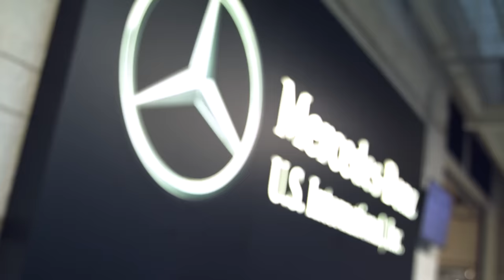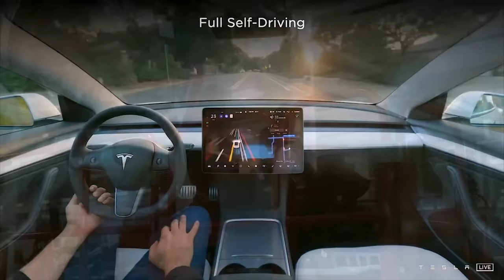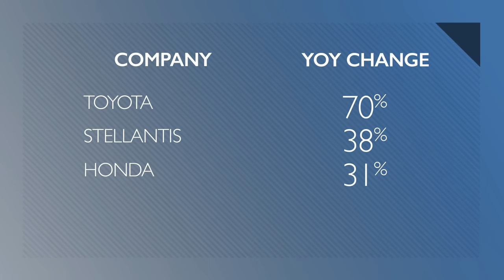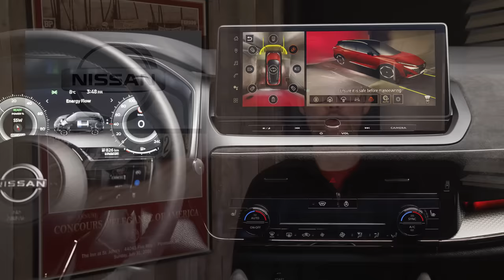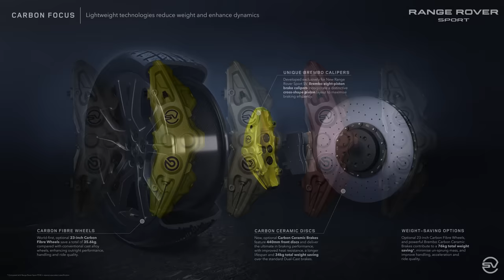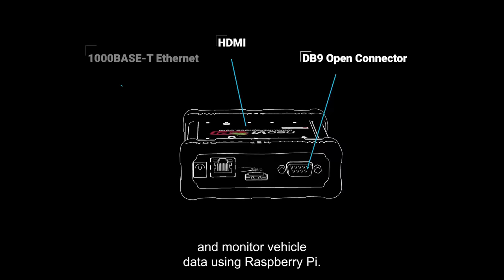UAW Secures Historic Win at VW; Tesla Slashing Prices - Autoline Daily 3795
0:00 VW Workers Vote to Join UAW
1:55 Tesla U.S. Sales Drop 25% In February
2:25 Tesla Slashes Model 3, Y & FSD Prices
2:57 Wall Street Braces for Tesla Earnings Drop
3:21 Four Legacy Stocks Outperform Tesla
4:10 BMW’s Battery Partner Expands U.S. Production
4:57 Nissan Reveals New Qashqai SUV In Europe
6:21 Honda & VW Dealers Worried About New Brands
7:12 Range Rover Sport SV Gets Biggest Brakes in Company History
8:24 EVs Boosting Demand for Copper
9:08 BYD Names New Pickup the Shark